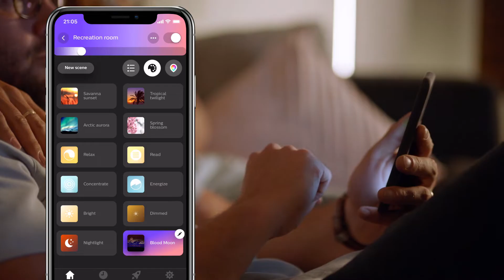Indoor - AD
13647158
13647161
13647162
10405000
14193848
13888807
10395300
10395304
12856357
11428727
13888866
13888808
13029815
10395305
13888806
13888805
12612209
10298122
13029816
10395307
13029823
10395299
11467730
11428722
11428721
12612206
13029817
13233071
13647160
13647163
13647164
11467731
12415814
13029809
13029814
11467732
12910141
13029824
13029825
13888804
11467729
14474748
13647159
11428725
12415813
12415817
13029805
13029806
13029807
13029810
14474749
12415815
13647157
13906104
14474747